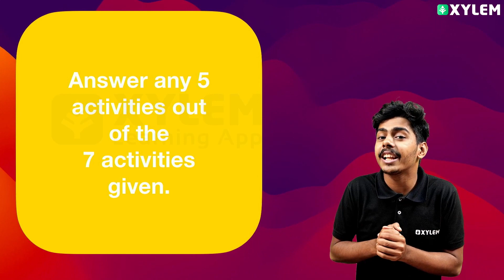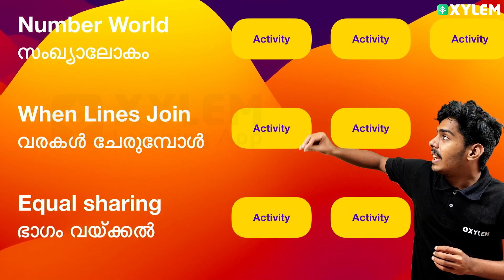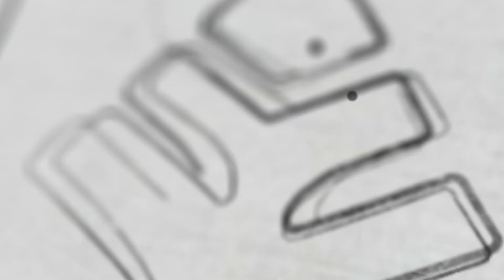Class 5 Maths - ഈ വീഡിയോ 100% ഉപകാരപ്പെടും / വെയിറ്റേജ് അറിഞ്ഞു പഠിക്കാം | Xylem Class 5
Welcome to our highly beneficial Xylem Class 5 Maths video that guarantees 100% helpfulness in your exam preparation! In this comprehensive tutorial, we cover the essential topics of Class 5 Mathematics while emphasizing the weightage assigned to each topic.

Understanding the weightage of different topics is crucial for effective exam preparation. Our Xylem expert instructor has meticulously analyzed the curriculum and examination patterns to provide you with valuable insights into the importance of each concept. By knowing the weightage, you can prioritize your study time and focus on the areas that carry more marks.

This video covers a wide range of Class 5 Maths topics, including whole numbers, fractions, decimals, measurements, geometry, and more. Our engaging teaching style, accompanied by clear explanations and illustrative examples, makes complex concepts easier to comprehend.

We ensure a comprehensive coverage of the syllabus while highlighting the topics that are frequently tested in exams. By watching this video, you'll gain a solid foundation in Class 5 Maths and develop the necessary problem-solving skills to excel in your exams.

Whether you're a student gearing up for assessments or a parent looking to support your child's learning journey, this video is a valuable resource. Boost your confidence, improve your understanding, and achieve excellent results by harnessing the power of knowing the weightage in Class 5 Mathematics.

Don't miss out on this opportunity to maximize your exam performance. Click play now and embark on a learning experience that will equip you with the knowledge and skills you need to ace your Class 5 Maths exams!